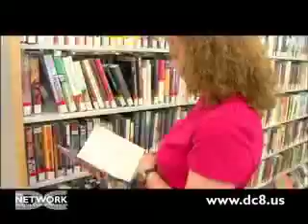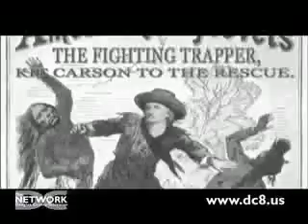Kit Carson's Last Campfire - The Musical